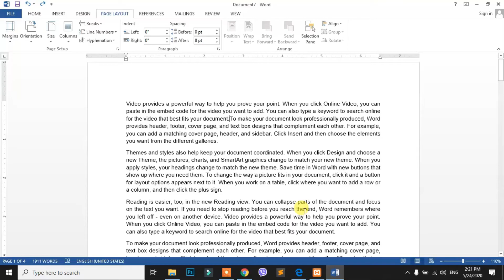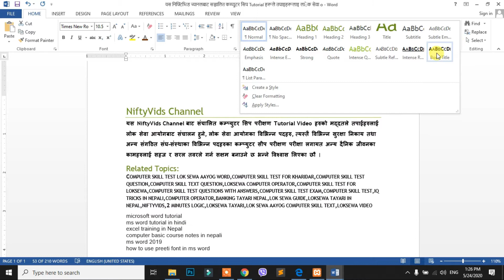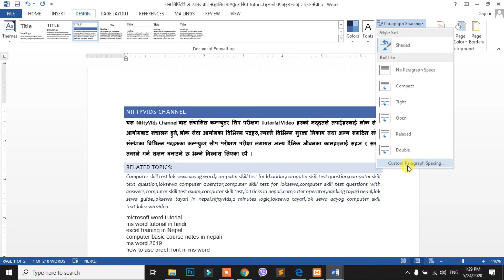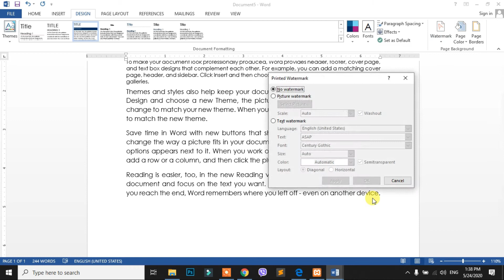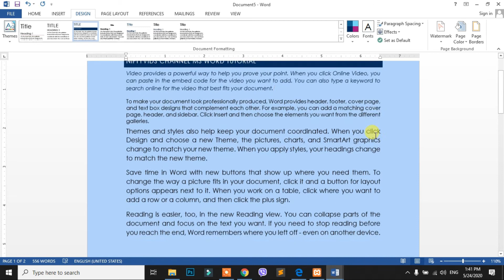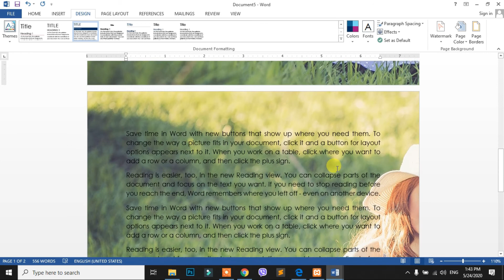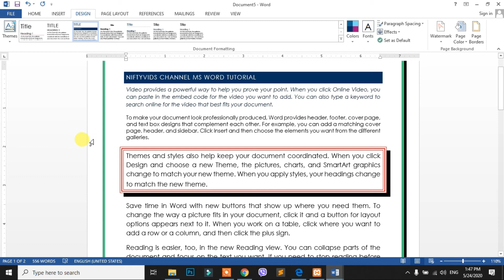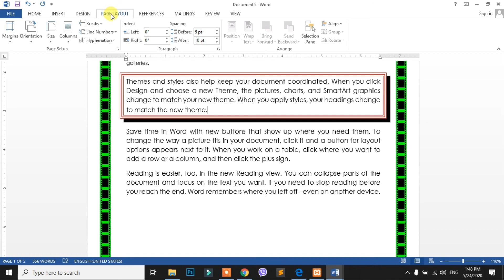computer skill test loksewa ms word (Design tab)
computer skill test loksewa ms word Design tab, presents how to use themes, formatting, watermark, page color, and page.
यस NiftyVids Channel बाट संचालित कम्प्युटर सिप परीक्षण Tutorial Video हरुको मद्दतले तपाईहरुलाई लोक सेवा आयोगबाट संचालन हुने, लोक सेवा आयोगका विभिन्न पदहरु, त्यस्तै विभिन्न सुरक्षा निकाय तथा अन्य संगठित संघ–संस्थाका विभिन्न पदहरुका कम्प्युटर सीप परीक्षण परीक्षा लगायत अन्य दैनिक जीवनका कामहरुलाई सहज र सरल तवरले गर्न सक्षम बनाउने छ भन्ने विश्वास लिएका छौ ।
excel training in Nepal
computer basic course notes in nepali
ms word 2019
ms word complete tutorial in nepali,
how to use preeti font in ms word
computer skill test for kharidar,
computer skill test question,
computer skill text question,
loksewa computer operator,
computer skill test for loksewa,
computer skill test questions with answers,
computer skill test exam,
loksewa aayog computer practical in interview exam,
computer skill test,
iq tricks in nepali,
computer operator,
banking tayari nepal,
lok sewa guide,
loksewa tayari in nepal,
niftyvids,
lok sewa aayog computer skill text,
lok sewa computer skill text